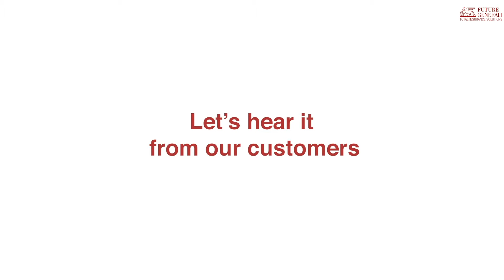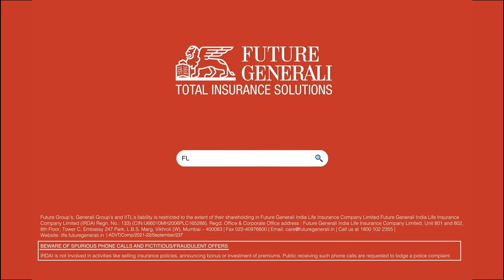Happy Customers | Mr. Balraj Wadhera | Future Generali India Life Insurance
We are delighted to receive such positive feedback. Thank you for taking the time to share your experience with us. We feel lucky to have customers like you, and we hope to continue providing great service to you.

 Future Generali India Life Insurance Company Limited is a joint venture between three leading groups: Future Group – A leading retailer in India, Generali Group- A global insurance group that features among the top 50* smartest companies in the world and Industrial Investment Trust Limited (IITL) – A leading investment company.

 Future Generali India Life Insurance Company Limited's mission is to actively protect and enhance people's lives. Our operations consist of 136 branches, and we offer customers and enterprises a complete range of integrated financial security solutions. With our innovative and accessible insurance solutions, we aim to become the first choice.